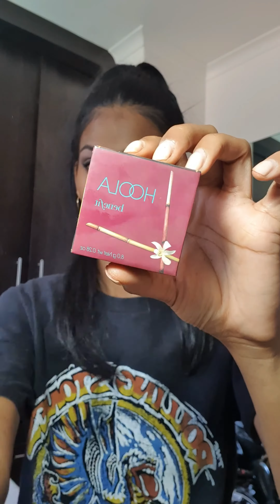90's Nudes - Makeup Look 🥨 | Leigh Anne Martin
Smashbox24 Hour Shadow Primer
Makeup Revolution Iconic Pro Palette
Essence Cosmetics 18hr Super Last Eyeliner
Benefit Roller Lash Mascara
L.A Girl Cosmetics Pro Concealer Orange Colour Corrector
@swiitchbeauty Holy Grail Flash Case
Maybelline FIT ME Matte Poreless Powder 350
Benefit Hoola Bronzer
L.A Girl Cosmetics Spice Blush Palette
M.A.C Cosmetics Soft and Gentle Highlighter
M.A.C Cosmetics Plum Lip Liner
M.A.C Cosmetics Antique Velvet Lipstick
M.A.C Cosmetics Lip Glass